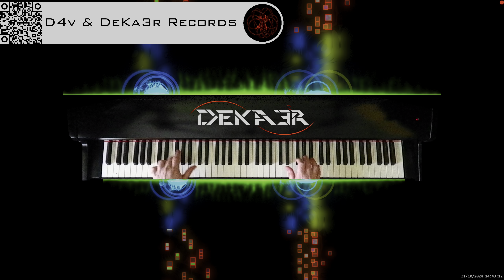🔴 irl 🎹 BALLAD OF LOVE - MÚSICA • PIANO MUSIC • PRODUCER • COMPOSER